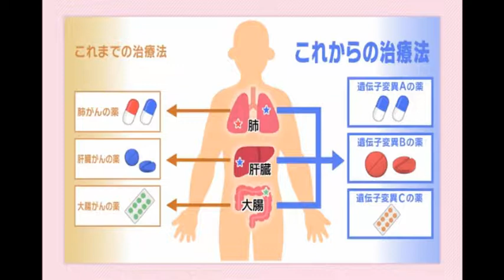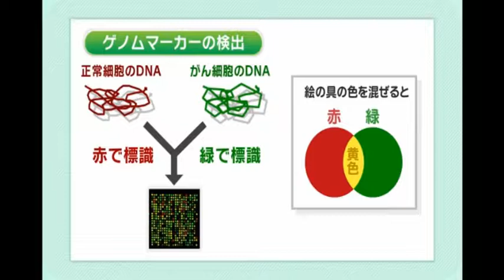がんQ&Aシリーズ 46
平成26年5月から平成30年3月までテレビ埼玉で放送されていた「連続テレビセミナー　がんQ&Aシリーズ」のがんセンター医師等出演分を配信するもの。

ーーー以下、動画字幕ーーー
○司会　がんの診断、治療、予防などがんを取り巻く医療技術は目覚ましく進歩しています。そして、それを支えているのは、日々活発に行われているがんの研究です。埼玉県立がんセンターは、がんの専門病院として質の高い医療を提供する一方で、診療と一体となった研究をする臨床腫瘍研究所を併設しています。
　今回は、最先端の研究がどのように診療に生かされるのか、その取り組みを伺います。
　埼玉県立がんセンター臨床腫瘍研究所の大平美紀さんです。
　先生、よろしくお願いいたします。

○大平　よろしくお願いいたします。

○司会　臨床腫瘍研究所というのは、治療を行う病院から少し離れたところにありますね。どのような施設なんでしょうか。

○大平　埼玉県立がんセンターは、1975年に病院と研究所を併設する施設として設立されました。病院と同じように40年以上の歴史を持っています。2005年から現在の臨床腫瘍研究所となり、がん専門病院に併設された県立唯一のがん研究機関として、新たな治療の開発に向けての研究、それからがん遺伝子診断、発がんメカニズムなどを研究しています。

○司会　今、新たな治療とおっしゃいましたが、新たながん治療というのはどういう治療なんでしょうか。

○大平　がんは、遺伝子が変化することによって発生する病気です。近年は遺伝子を解析することによってがんがどのような変化を経て発生したのかを特定できるようになり、このがんの発生の原因遺伝子に合わせた薬の開発が盛んに行われています。こうした研究の成果として、既に治療の現場では分子標的薬という薬が使われるようになっています。分子標的薬は、がん細胞の増殖や転移にかかわる遺伝子やたんぱく質をピンポイントで狙い撃ちすることによって、そういう薬なんですけれども、効果が高くて正常な細胞へのダメージも比較的少ないという特徴を持っています。

○司会　遺伝子の変化を解析してさかのぼっていくことによって、がんができた原因、これを突きとめて、それを治療に生かしていくということですよね。より詳しくがんの特性を調べることで、ターゲットを絞った薬による治療ができるようになったということですね。

○大平　はい、そうですね。これまでは肺がんには肺がんの薬、肝臓がんには肝臓がんの薬、大腸がんには大腸がんの薬というように臓器別に決まった組み合わせの薬を使っていました。これからの治療は、遺伝子を調べることで臓器にかかわらず遺伝子変異が同じ病気には同じ薬を使うというふうになると考えられています。

○司会　つまり、遺伝子変異が同じであれば、1つの薬が例えば肺がんでも大腸がんでも使えるようになるということですか。

○大平　はい、そうですね。

○司会　この臨床腫瘍研究所では、そうした遺伝子の解析というのは可能なんでしょうか。

○大平　はい。ヒトの遺伝子の全体像を一度に解析できるシステムが開発されていて、この研究所にも導入されています。このようなシステムには大きく2通りあって、遺伝子の性質の違いを調べるものと、遺伝子の数や量を調べるものがあります。ここでは、遺伝子の数や量を調べる解析法をご紹介したいと思います。
　まず、正常な細胞のDNAに赤色、調べたいがん細胞のDNAに緑色の色をつけます。これを機械にかけて解析すると、ちょうど絵の具の赤と緑をまぜると黄色になるように、がん細胞の遺伝子の量が赤、緑、黄色のパターンで出てきます。全ての遺伝子についてこのパターンを調べることができます。こちらに解析例を示しましたが、22対の全ての染色体のうち、このがんでは何番目の染色体に異常があるかということがわかります。
　この方法によりまして、遺伝子の性質を調べる方法も組み合わせることにより、がんの原因となっている遺伝子を見つけて治療の方法を決定することが可能になります。

○司会　そうすることで、肺だとか肝臓だとかという臓器にかかわらずに、特定の遺伝子に対して標的にする薬が使えるということなんですね。

○大平　はい、そうですね。このような遺伝子の情報を使った治療は、まだ臨床試験として進められている段階で、我々埼玉県立がんセンターは、国立がん研究センター、東京大学病院などと連携しまして遺伝子検査、解析、結果の評価などのシステムの整備を行っているところです。将来的には全国の各都道府県での実用化を目指しています。
　次に、このような研究を進めるに当たって、もう一つ重要な取り組みについてご紹介したいと思います。
　現在のがん診療をさらに向上させるためには、がんになった人の診療情報や検査や治療で採取された血液、がん組織、検体の残りの一部を長期に保存してがん研究に使わせていただくことが不可欠になります。こうした仕組みをバイオバンクといいまして、患者さんの同意を得て集めたがんの検体は、個人情報に配慮して誰のものかわからないような形にして、厳重な管理をしています。このようなバイオバンクに集まった検体は、がんセンターの中の研究のほかにも、大学やほかの研究機関との共同研究にも活用されています。そして、こうして得られた研究の成果は、がんの新しい検査法、予防法、治療法として広く社会に還元できるシステムになっています。

○司会　お話を伺っていて、ここ臨床腫瘍研究所が埼玉県内のみならず日本全体のがん医療の発展に大きな役割を果たしていることがわかりました。研究の成果が私たちのがん克服につながることを期待したいと思います。
　今回は、埼玉県立がんセンター臨床腫瘍研究所の大平美紀さんにお話を伺いました。

○大平　ありがとうございました。